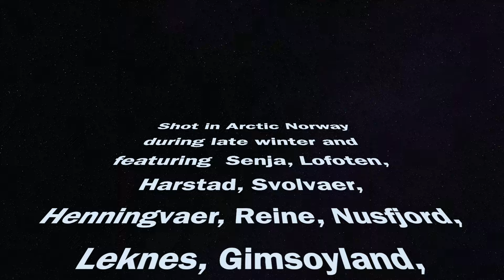Ian's Winter Sojourns in Arctic Norway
A compilation of Video's and Images of Ian's Sojourns into Arctic Norway, during the late Winter season, Co-conducting photographic Workshops with his great buddy Ewen Bell, and without his imput and knowledge these amazing workshops would not have been possible.